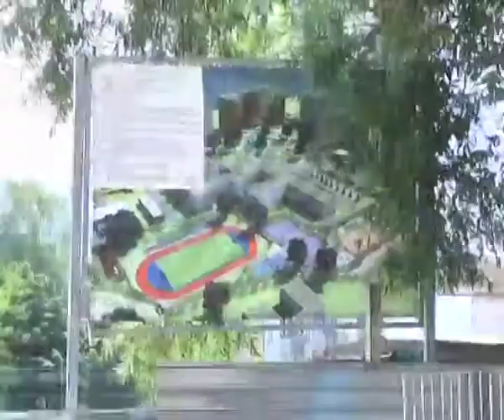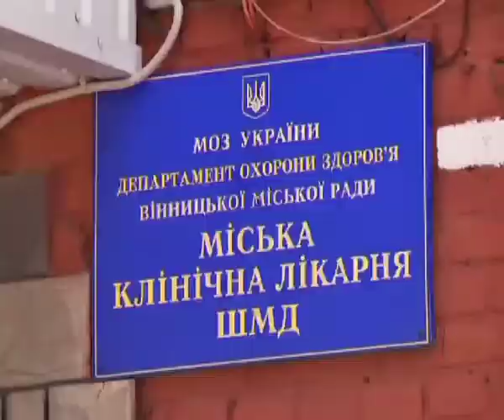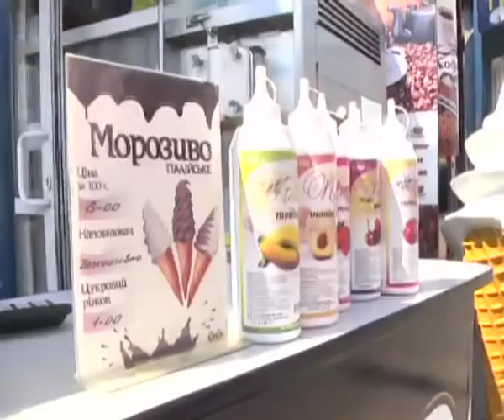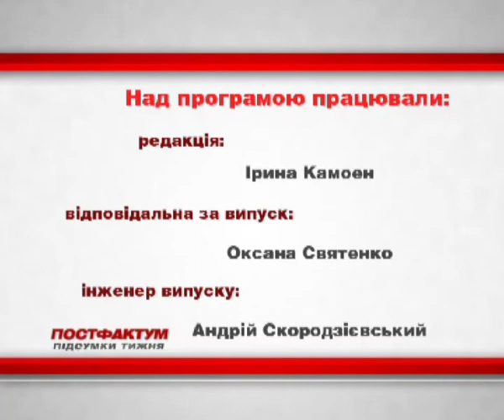Інформаційно-аналітична програма "ПостФактум" від 15.06.2014